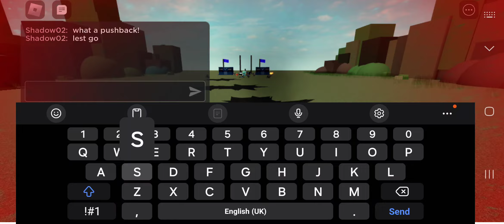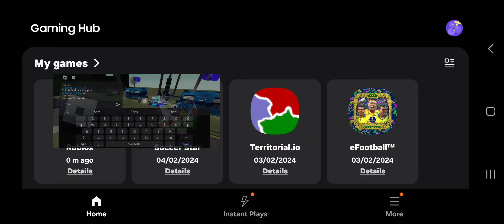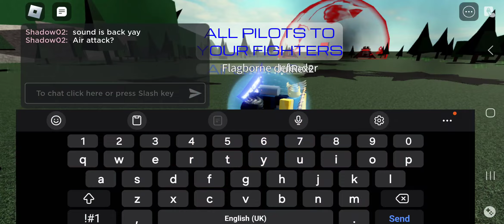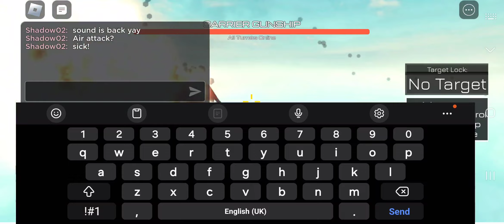Ai wars Audio will be fixed halfway